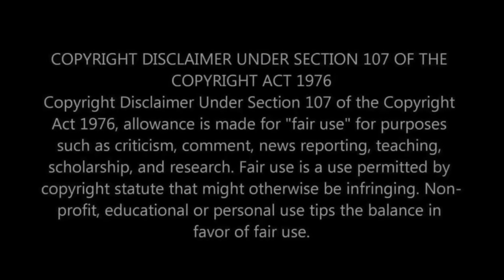Michael Jordan's HISTORIC Bulls Mixtape | The Jordan Vault Reaction - DOESN'T GET BETTER THAN THIS!